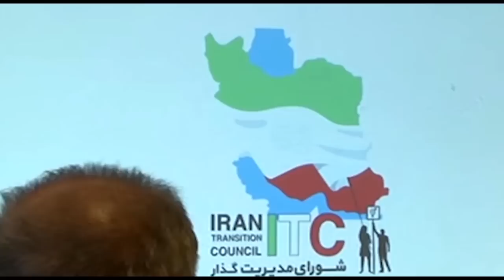آغاز فعالیت رسمی شورای مدیریت گذار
از جمهوری اسلامی به دموکراسی در ایران
6 و 7 مهرماه 1398
28 و 29 سپتامبر 2019
لندن